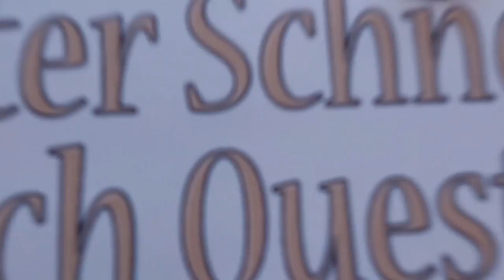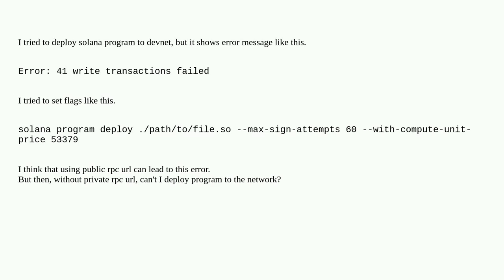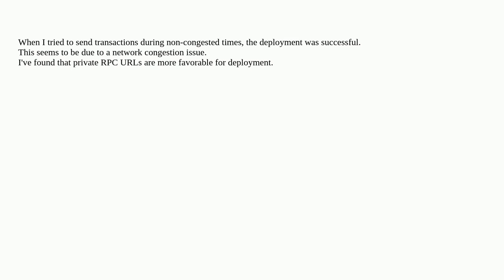solana program deploy fails with "Error: XXX write transactions failed" on devnet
A special thanks goes out to the community

  solana